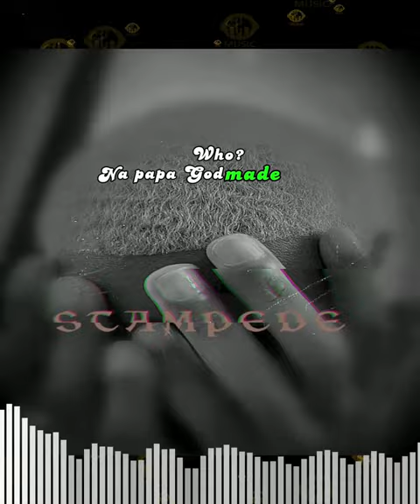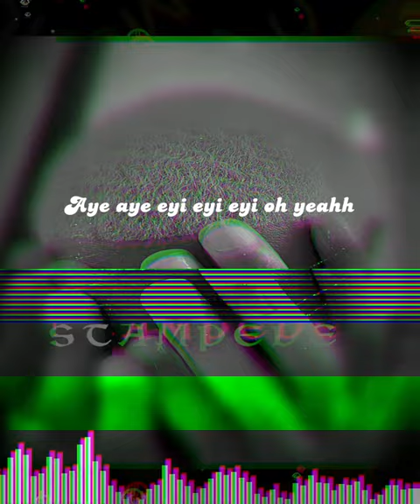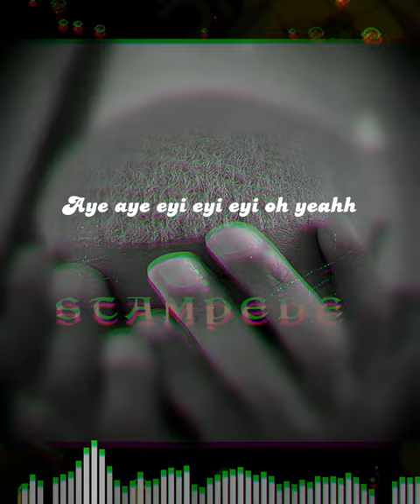1.Eel- Zvatotanga(Official lyric video)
Track number 1 from Stampede Ep

Mixed and mastered by Dj Tony Vic